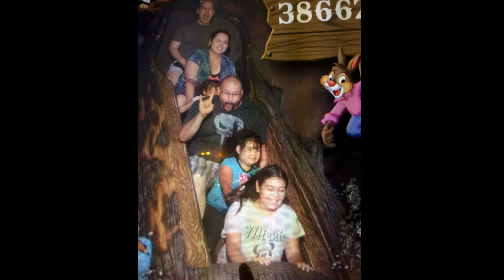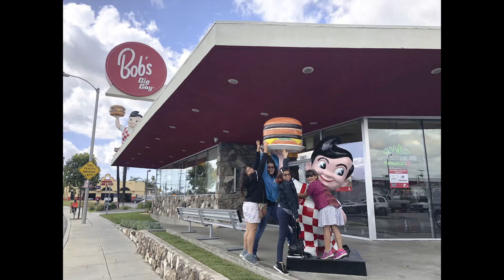Novali 15th Slide Show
Athena Singing for Novali as her gift to her sister.